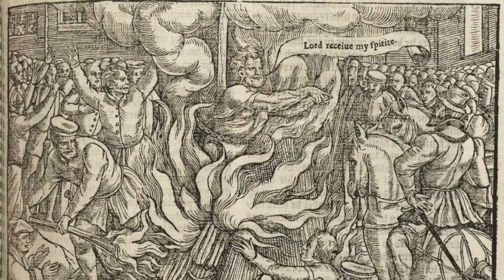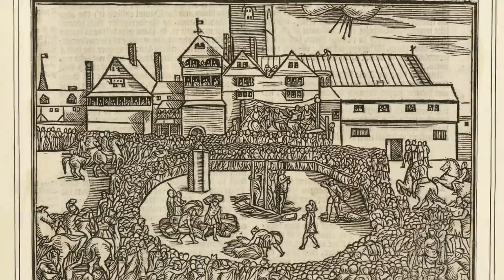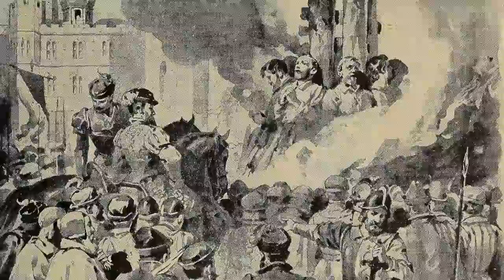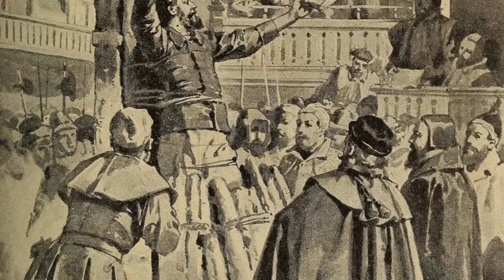The LAST Burning At The Stake Execution In Britain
For centuries the execution method of burning at the stake was used brutally to kill those people who had been convicted of very serious offences. It is mostly associated today with the reign of 'Bloody' Mary I, who burned hundreds of Protestants at the stake during her short 5 year reign in the Tudor Period. However it was used for centuries before that, with Joan of Arc being executed in the horrific and bloody thirsty way. However it was used up until the 1700s in Britain, and the final time it was used was to execute a woman convicted of treason.

Catherine Murphy alongside her husband had been sentenced to death for 'coining,' or coin clipping which was considered very serious. For this, the pair were to be executed alongside 7 other men at Newgate Prison. Their executions occurred in March 1789, but Catherine was to be burned alive, rather than to be hanged like her husband. In front of a large crowd, her brutal death sentence was carried out, but there is mystery around her death and execution, as it's believed she was killed before the fire was lit. This would have made her death less painful, but does add doubt whether Catherine Murphy's execution was the last burning at the stake.

So join us today as we look at, 'The LAST Burning At The Stake Execution In Britain.'